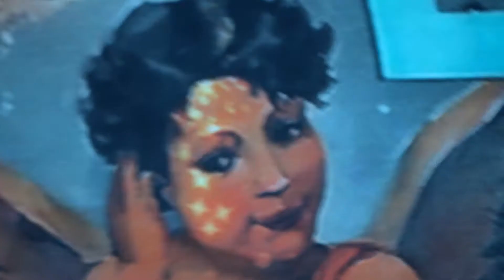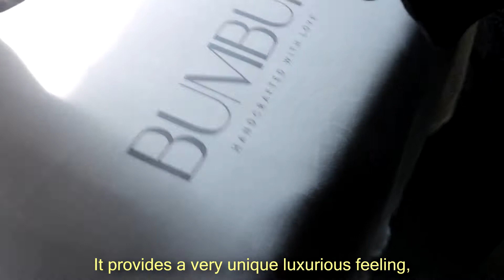BUMBUK за Коледа 2020!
За Коледната кутия 2020, участието на BUMBUK е с:
"От всичко по малко" - 1 чифт мъжки боксерки от бамбуков плат
"От всичко по много" - 1 мъки клин от бамбуков плат
"Всичко от всичко" - 2 чифта боксерки и 1 клин

Примат се поръчки до 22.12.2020!